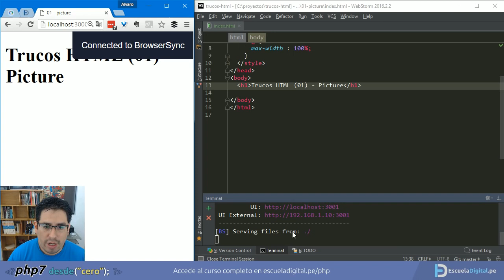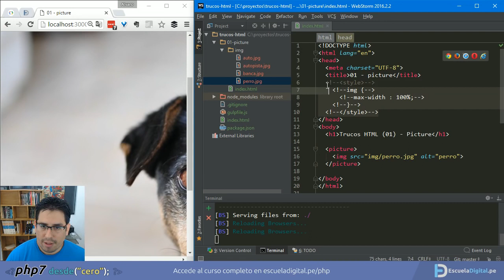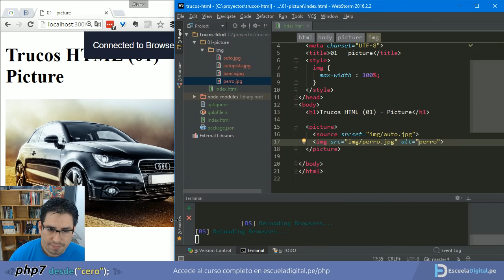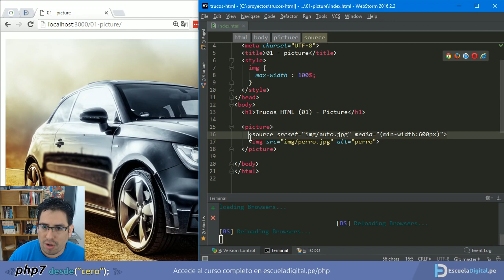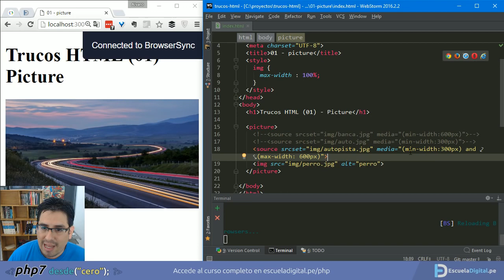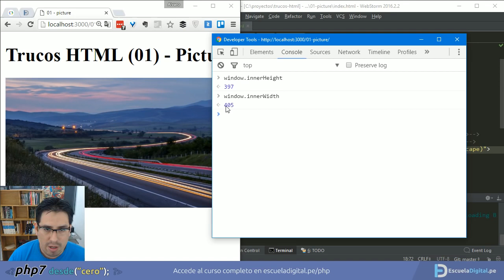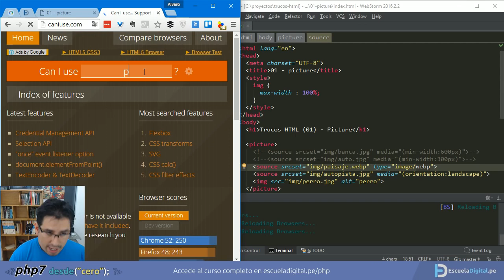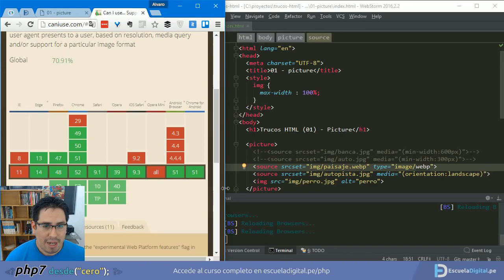Trucos HTML Imágenes responsive sin CSS